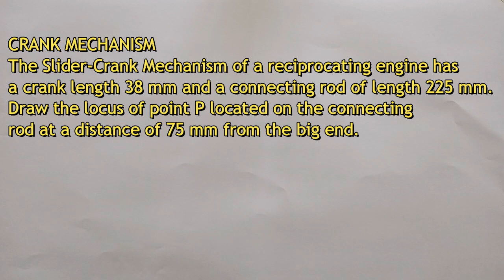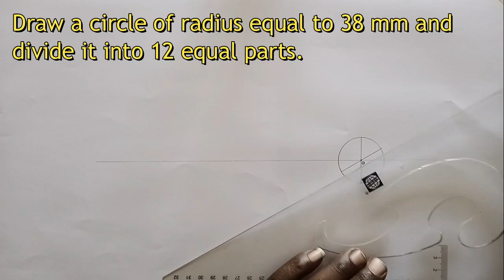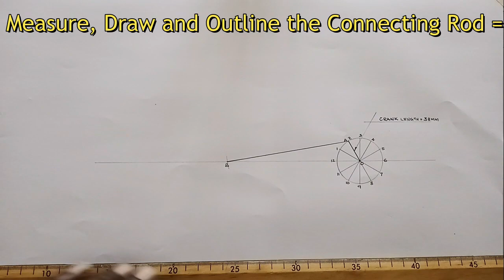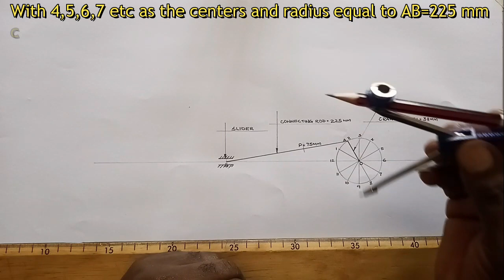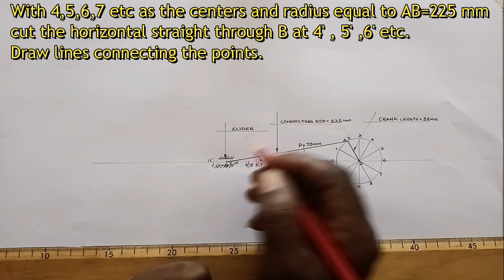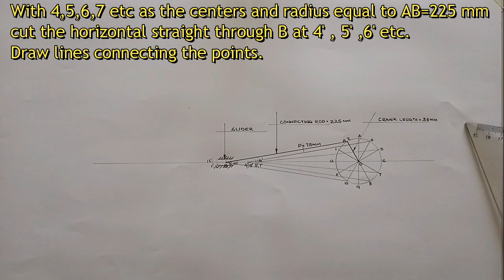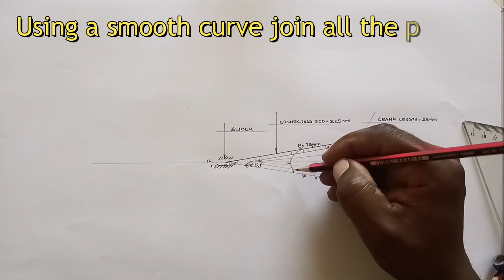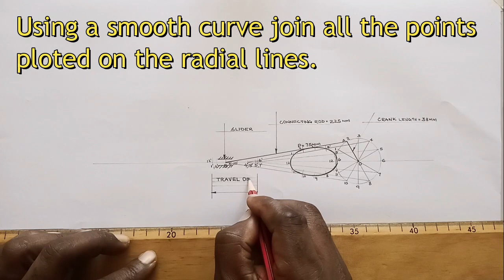CRANK MECHANISM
This tutorial demonstrates how to plot the locus of point P in a crank mechanism on a step by step process.